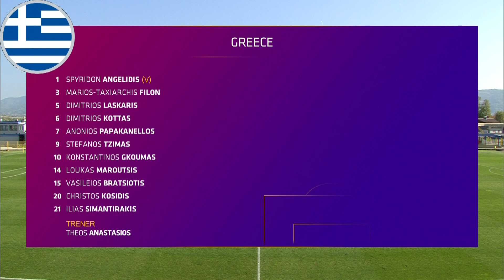HRVATSKA U-19 vs GRČKA U-19 1:1 (Međunarodni prijateljski turnir)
Sažetak utakmice Međunarodnog prijateljskog turnira između Hrvatske U-19 i Grčke U-19 (1:1).